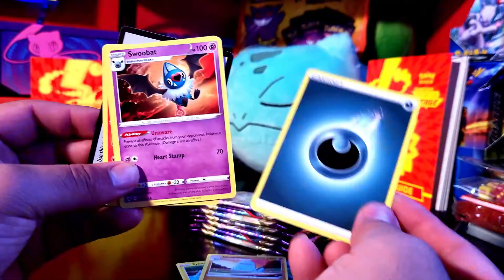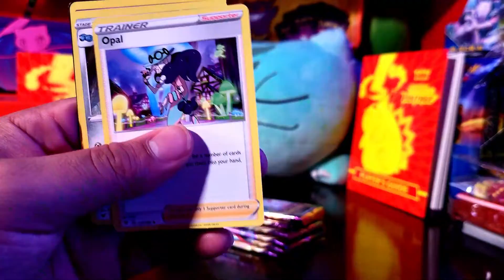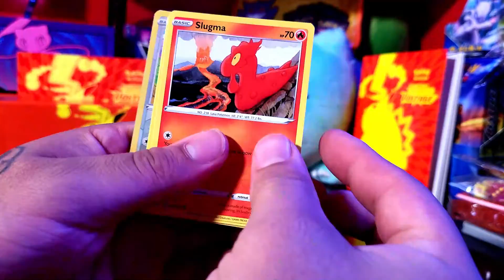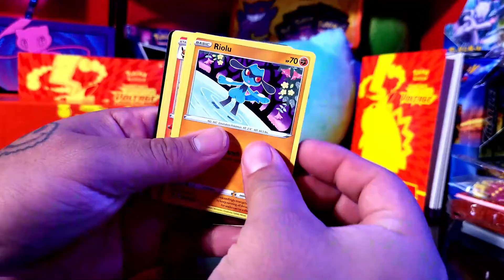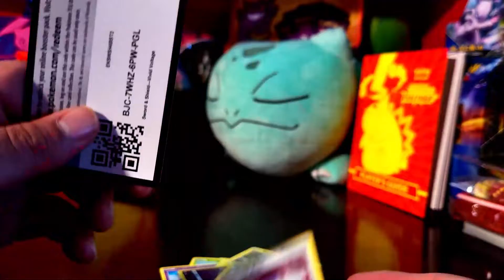VIVID VOLTAGE ETB OPENING EP #5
LETS SEE WHAT LIES BENEATH THE SKIN OF THESE PACKS!